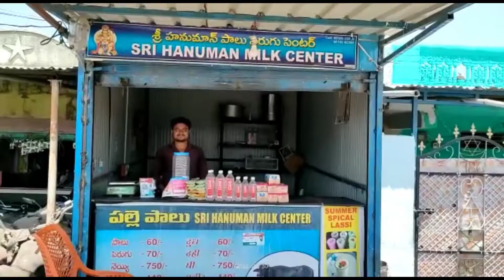तेज धूप..! बढ़े दाम...!! निर्जन बेला बाजार।